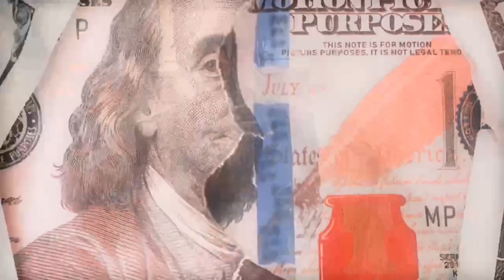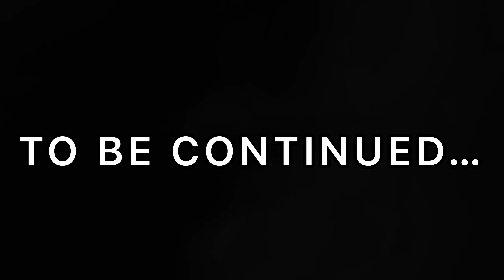I ASK SERAPH TO MAKE IT OFFICIAL!!! 🥰*MUST WATCH *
MY OTHER CHANNELS: @Romantoolitlive @romantoolitent

PEOPLE IN THE VIDEO: @taylorayani @seraphsworld333 @TDDAKlD @lifewithpaige @ImOmar1on

WTO CHANNEL: @wtosquad